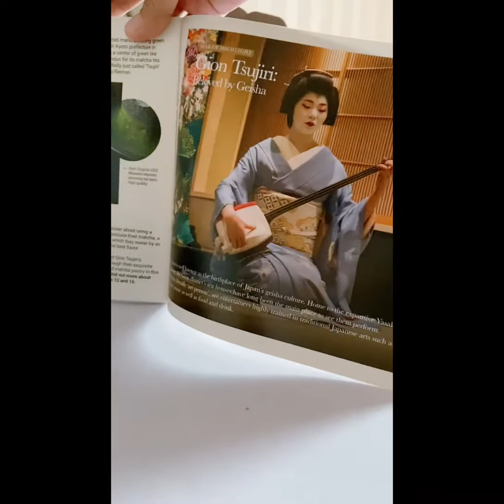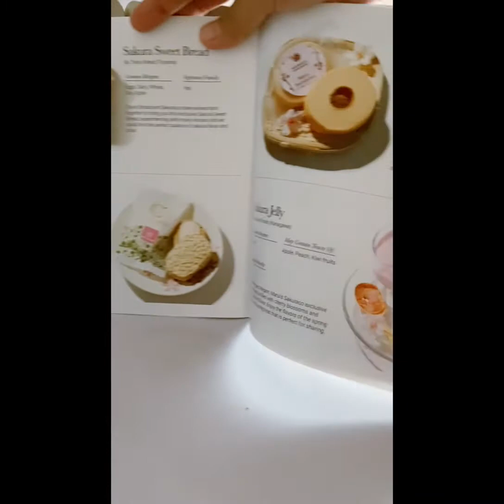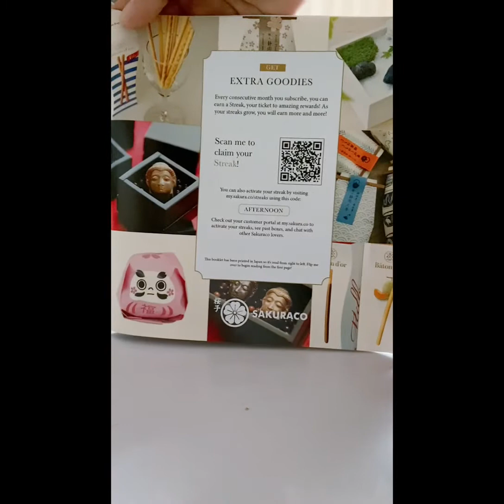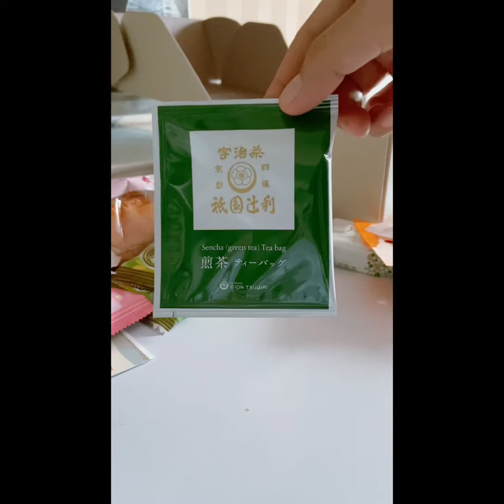Sakuraco Box March 2022